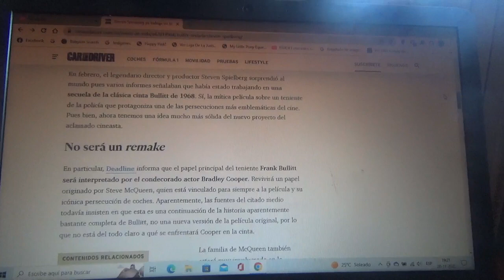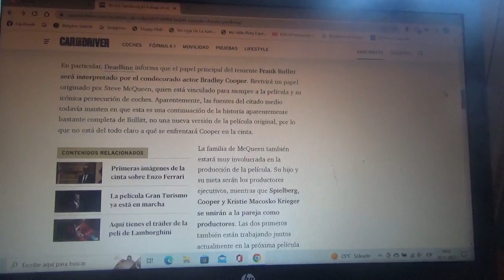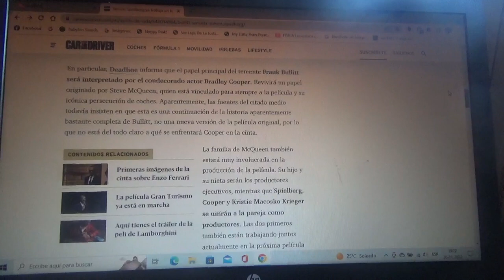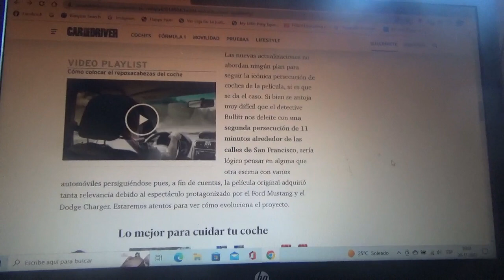Steven Spielberg ya está haciendo la secuela de Bullit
Como se sabe aquí el que daría vida al legendario oficial de policía Frank Bullit es el actor Bradley Cooper